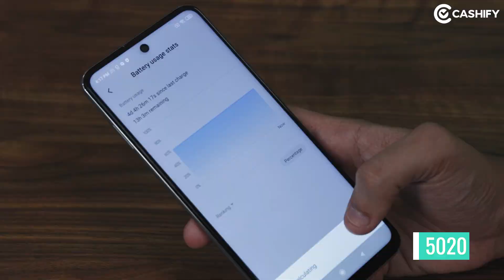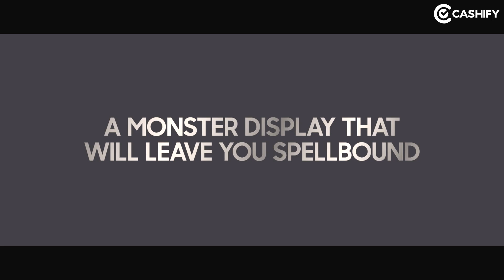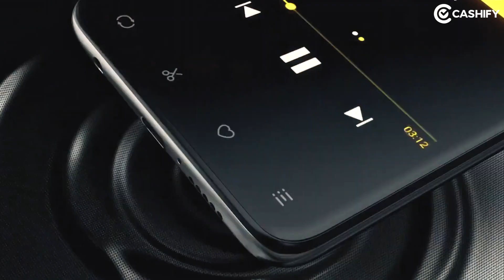Best Phones under 20k to Gift This Diwali | Best Phones For Parents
Diwali and festive season is around the corner. Everyone is excited and ready to shop a lot of gifts for their family and friends. If you are looking to gift a new smartphone to your parents, then this video is for you. Watch this video to know about the best 4 smartphones under 20000 that you can gift to your parents right now on this Diwali.

Aaj ki video me humne aapke liye wo 4 smartphones dhund ke nikale hain jo aap apne mummy papa dada dadi ke liye khareed sakte hain in budget price.

The best 4 smartphones under 20000 are Samsung Galaxy M31S, Motorola One Fusion Plus, Xiaomi Redmi Note 9 Pro, and Poco X3.